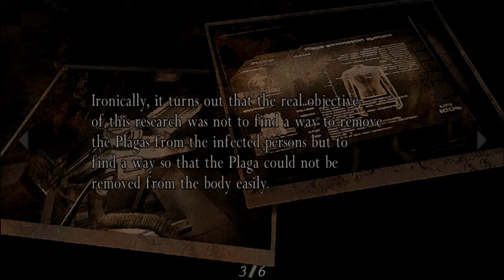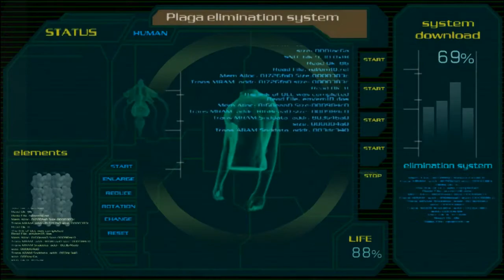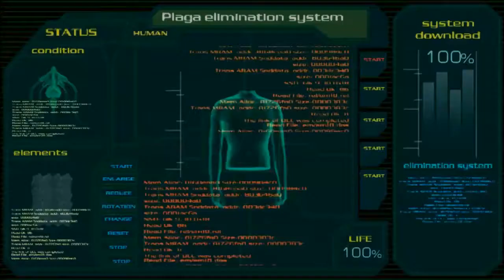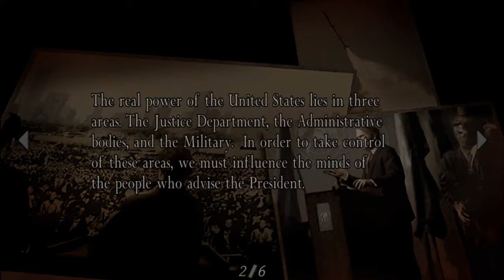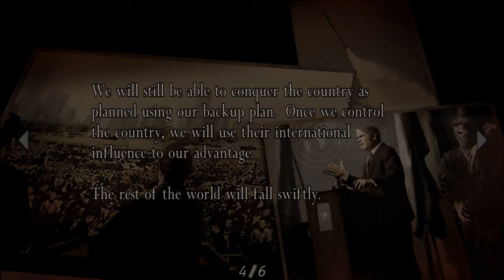Resident Evil Babbleplay part 31- Eyes and Legs